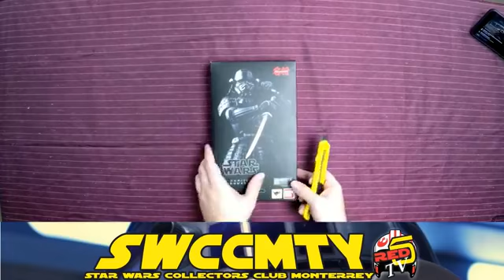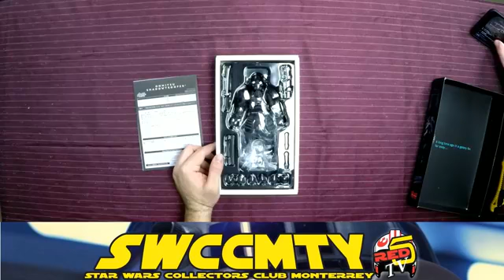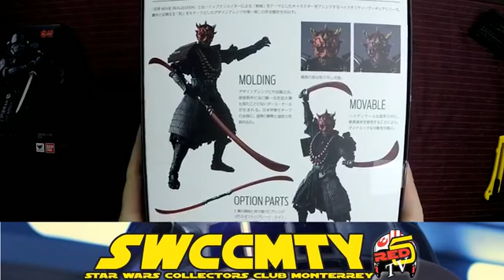Red5Tv 31 Unboxing Hot toys, Tamashi Nations.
Unboxing Shadow Warrior & Darth Maul de Tamashi Nations, Tie Fighter Pilot Hot Toys, con mas producción, con Rafa Wannabe Kenobi,